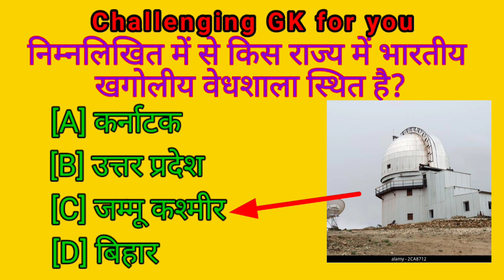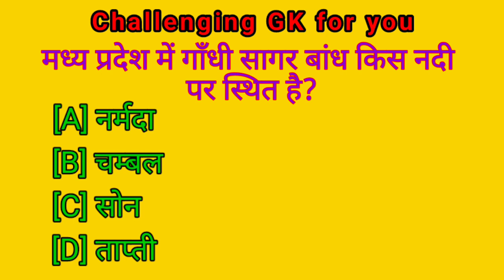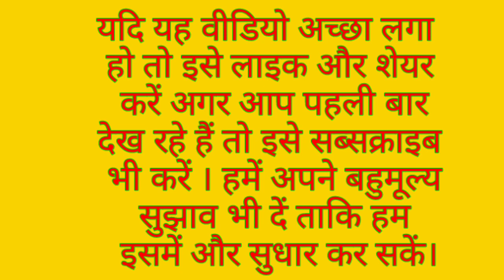gk quiz।gk in hindi।general knowledge।most important gk।rv gk world।gk question answer।gk gyan।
BR gk study#gk ocean
General knowledge most important questions GK quiz

GK
rv Gk world
Lucent GK
GK question on Indian constitution
Send for SSC
Lucent GK important question
 Lucent GK question in Hindi
Recent GK question in English
General knowledge
GK question
Samanya Gyan
GK ke sawal
GK 2023

Gk quiz#Gk for competitive exams#gk in english#Important gk#knowledge#rv gk world#inviral gk#learn gk#knowledge thro' gk#enhance gk knowledge gk#knowledge#gk videos#general knowledge#gk question and answer#GK test#GK study#quiz test#competitive quiz#competitive general knowledge#quiz questions#india gk#english gk#general gk question#samanya gyan#gk tricks#gk quiz video#gk ke sawal#gk current#new gk question#gk gyan